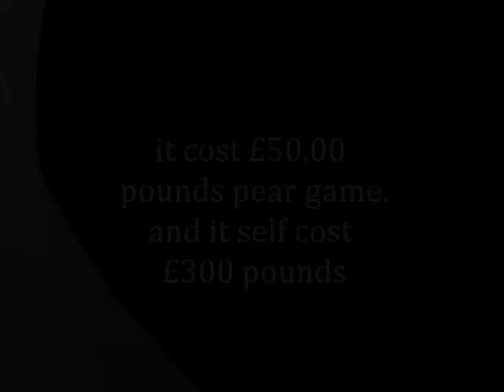Leo Sandham ICT Movie